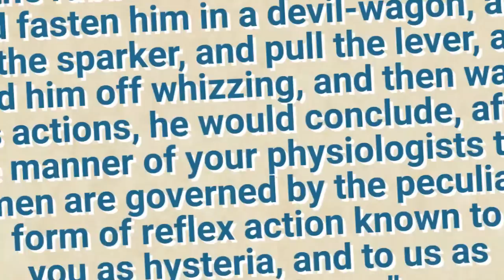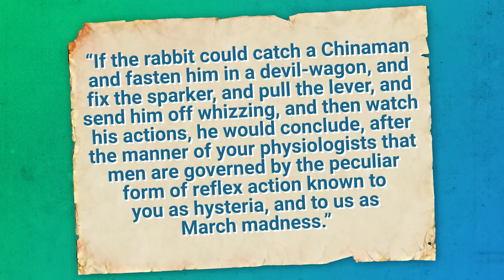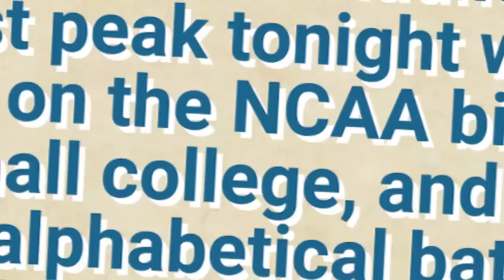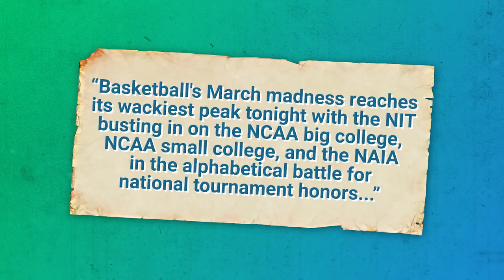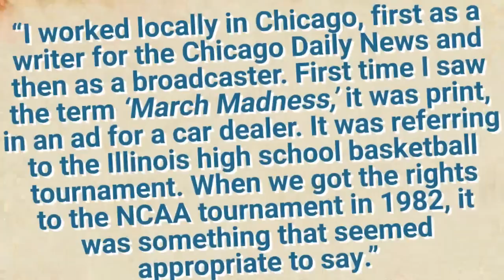Madness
In this video:

The story behind the NCAA basketball tournament.